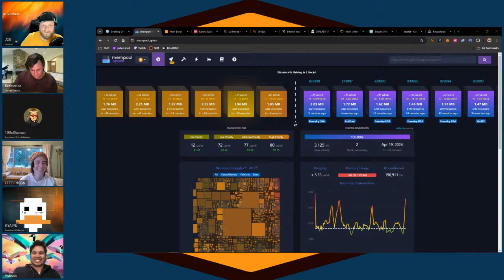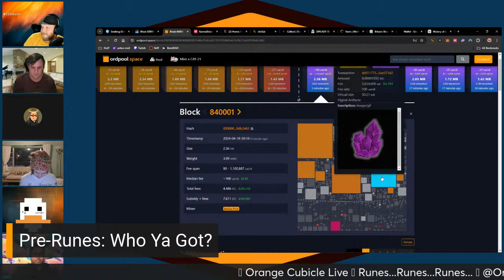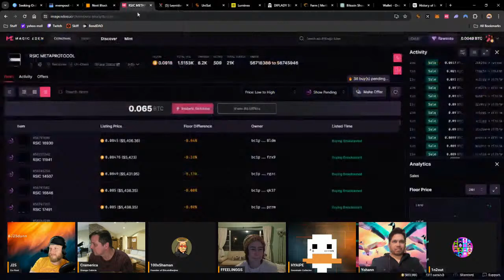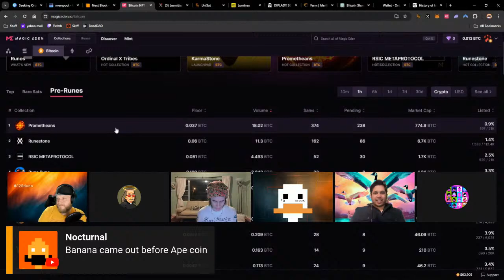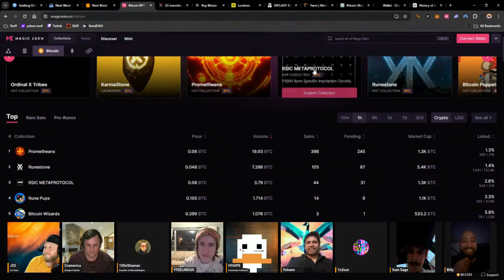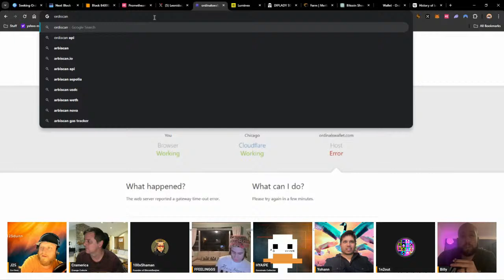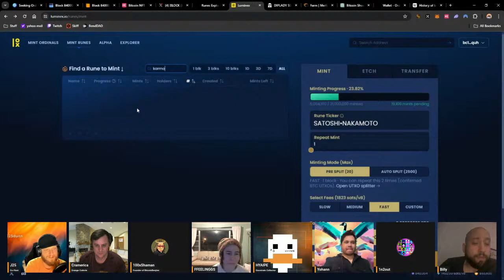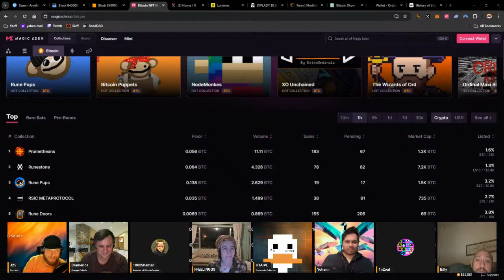Orange Cubicle Live - BTC Halving Party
Welcome to Orange Cubicle Live, where we delve deep into the heart of the cryptocurrency universe. In our upcoming episode, we're breaking down the intricacies of Bitcoin's upcoming halving event while exploring the launch of the new token protocol, Runes. Join us as we dissect the potential impact on the market, analyze the implications for investors, and uncover the secrets to navigating this pivotal moment in crypto history. From expert insights to real-time market updates, Orange Cubicle Live is your go-to destination for all things Bitcoin and beyond.

Follow @orange_cubicle on X. Enjoy the episode!

Connect with our Co-hosts on X - @HYAIPE, @J25dunn, @ChainRacingClub, @1n2outsats  @cramericaTV  and @realmtbman aka @NFT_Hype.

This video podcast produced by @topkpop and @realmtbman is part of the @cryptoslamio Slamvision network.

Follow @orange_cubicle, our hosts, and @cryptoslamio to be the first to get future drops.